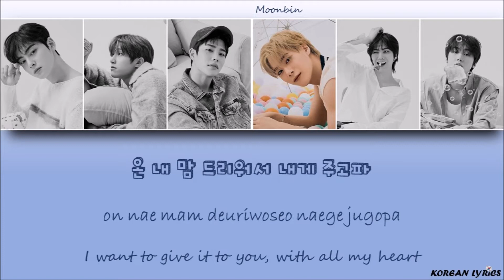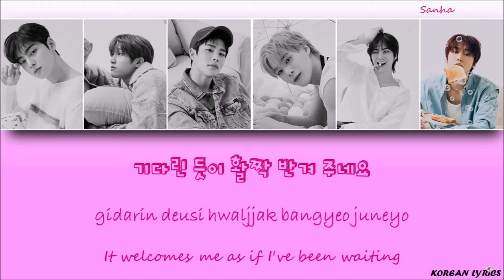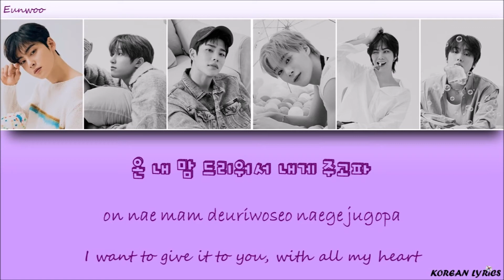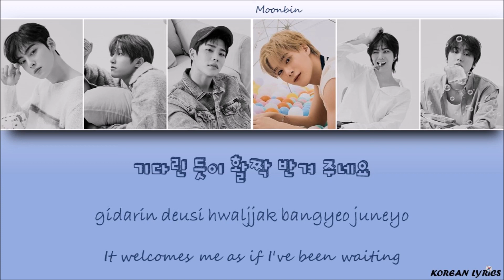ASTRO - Our Spring (Han/Rom/Eng) Lyrics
Color Code :
Eunwoo : Purple
Jinjin : Red
MJ : Green
Moonbin : Blue
Sanha : Pink
Rocky : Orange
Korean Lyrics ;)